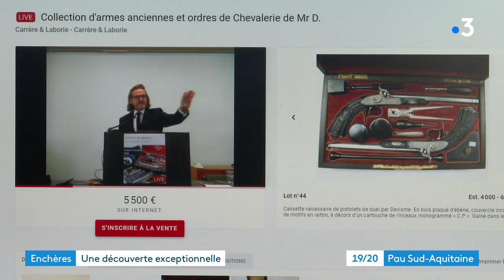Pau: une collection exceptionnelle d'armes anciennes vendue aux enchères à Pau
Une vente exceptionnelle à l’hôtel des ventes Carrere et Laborie à Pau. Une collection d'armes à feu d'époque avec des pièces rares et d'une grande valeur.

Intervenants : Denis Legrand, Cabinet généalogique des Pyrénées, Maître Patrice Carrère, Commissaire priseur, maison de vente Carrère et Laborie
Equipe : CARPENTIER Iban, HAUVILLE Romain
Montage : GIRARDI Alain